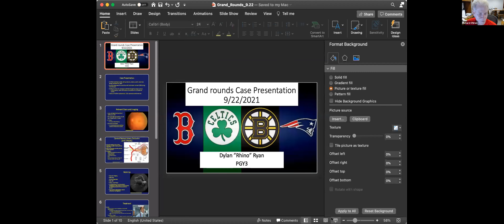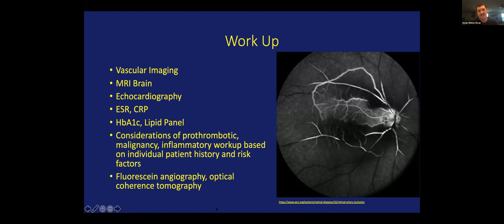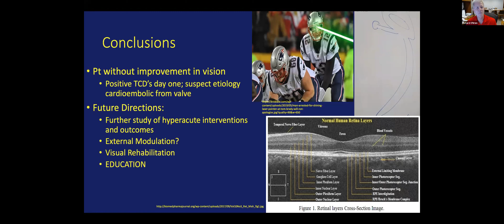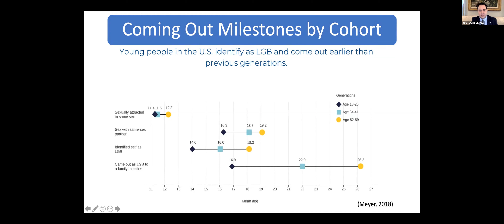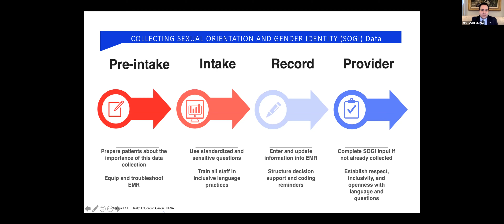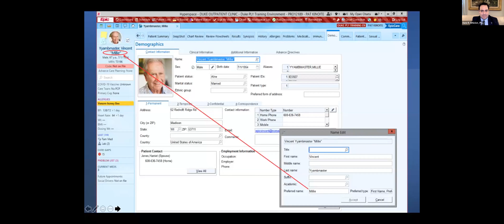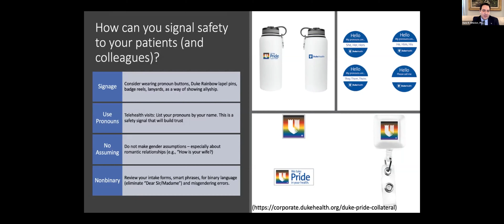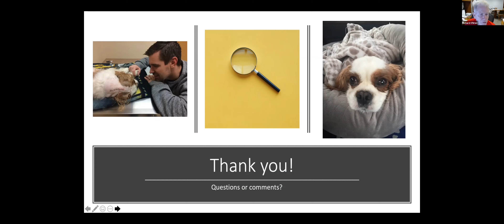Duke Neurology Grand Rounds, September 22, 2021: Dane Whicker, PhD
This week, Dane Whicker, PhD (Duke Psychiatry and Behavioral Sciences) discusses LGBTQ+ Care at Duke after a case presentation by Dylan Ryan, MD.